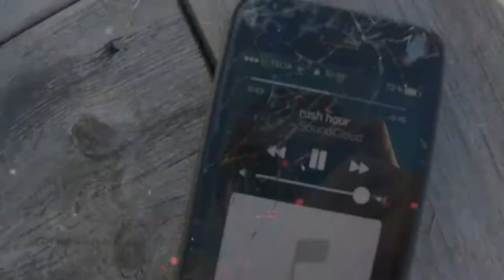Sunny Freestyle Lowers Day || Nils Ryoskog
Song:
Fortune - Westside